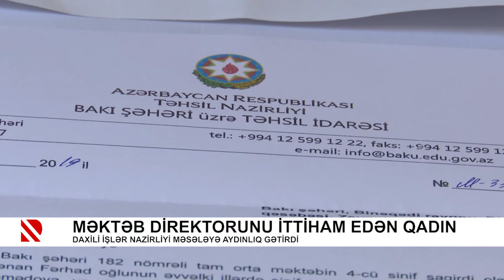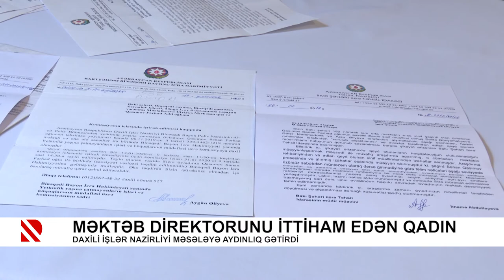Problem: Qazinin sağlamlıq problemi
Müdafiə Nazirliyi K.Səfquluyevə Hospitala müraciət etməyi tövsiyə edir